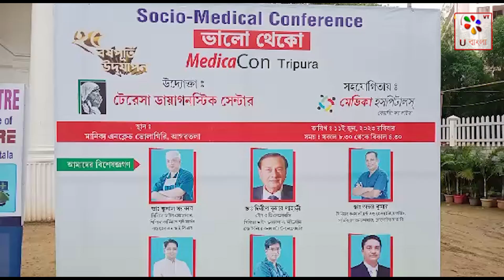Tripura : টেরেসা ডায়াগনস্টিক সেন্টারের ২৫ বছর পূর্তি উদযাপন উপলক্ষ্যে যোগা শিবির! U Bangla TV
রবিবার আগরতলাস্থিত টেরেসা ডায়াগনস্টিক সেন্টারের ২৫ বছর পূর্তি উদযাপন উপলক্ষ্যে এক যোগা শিবিরের আয়োজন করা হয়। উপস্থিত ছিলেন টেরেসা ডায়াগনস্টিক সেন্টারের কর্ণধার ডাক্তার অচিন্ত্য দে সহ রাজ্য এবং বহি:রাজ্যের বিভিন্ন চিকিৎসকরা। এদিন টেরেসা ডায়াগনস্টিক সেন্টারের কর্ণধার ডাক্তার অচিন্ত্য দে বলেন, টেরেসা ডায়াগনস্টিক সেন্টারের ২৫ বছর পূর্তি উপলক্ষ্যে গত ১৭ই মে থেকে অনেকগুলি অনুষ্ঠান করেছে। আজকে যোগা শিবিরের মাধ্যমে এই পর্যায়ের শেষ অনুষ্ঠান অনুষ্ঠিত হয়েছে।